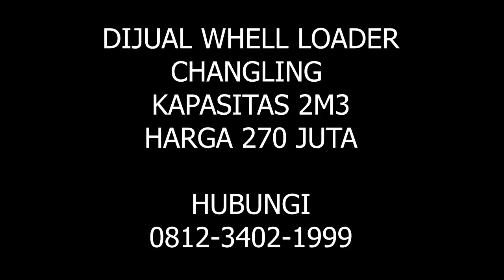DIJUAL WHEEL LOADER CHANGLING | FOR SALE USED WHEEL LOADER CHANGLING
DIJUAL WHEEL LOADER CHANGLING

WHEEL LOADER BEKAS
WHEEL LOADER DIJUAL
DIJUAL CHANGLING
WHEEL LOADER  CHANGLING BEKAS DIJUAL